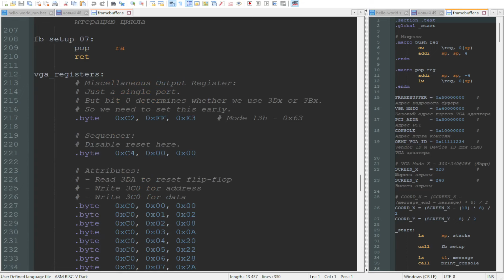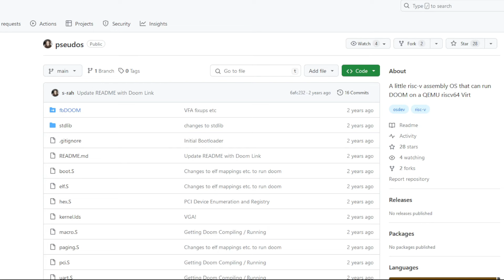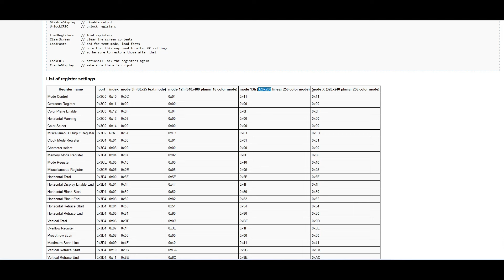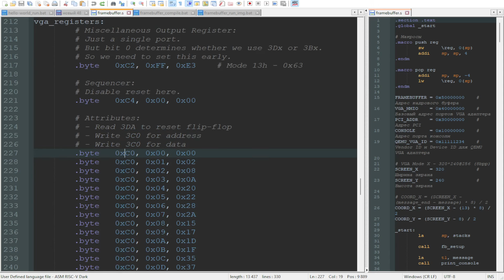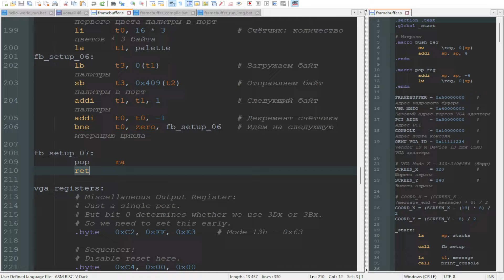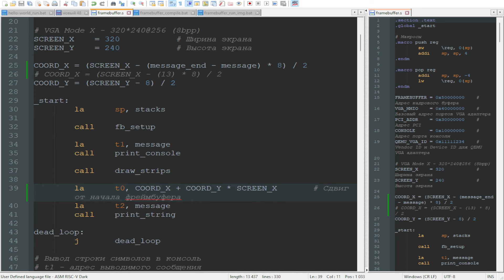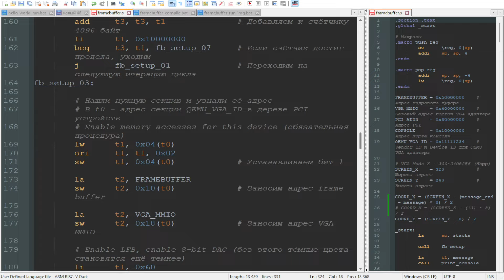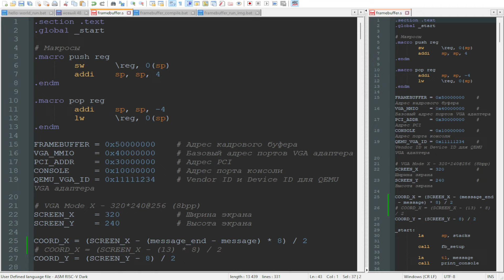Ассемблер RISC-V под голое железо. Часть 2. Работа с VGA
В этом ролике мы на ассемблере RISC-V инициализируем Mode X VGA-адаптера, нарисуем на экране цветные полоски и напишем графическим шрифтом "Hello, World!"